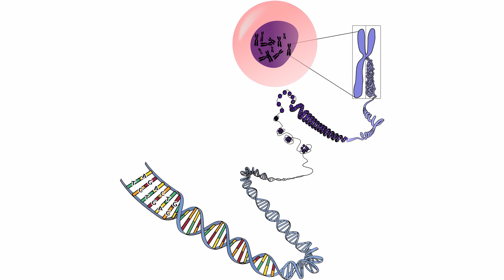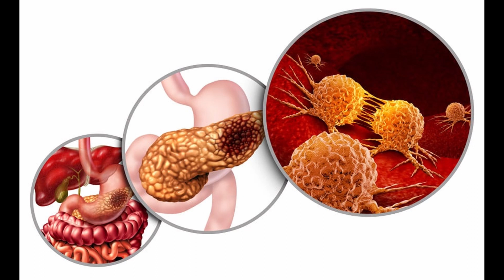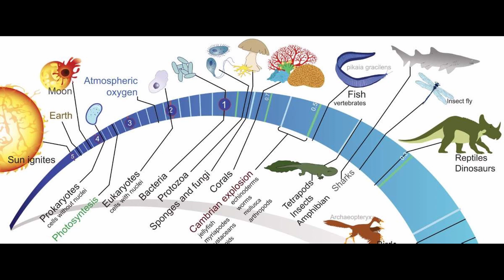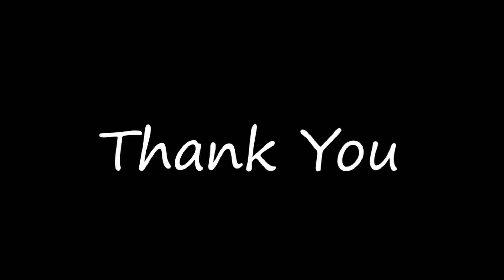Peto's Paradox - Why don't large animals get cancer?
The cure for cancer is a long way ahead of us. But it seems as though some animals already have the cure. Although we have a long way of understanding all the mechanisms, it is a fascinating topic to explore.

In this channel, I will be exploring a range of science topics, such as biology and astronomy. Life and Space